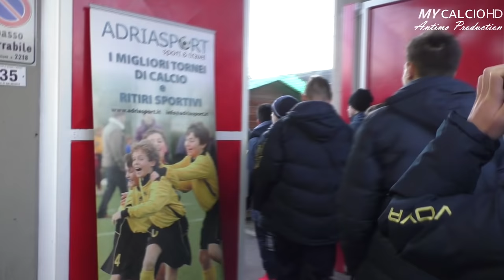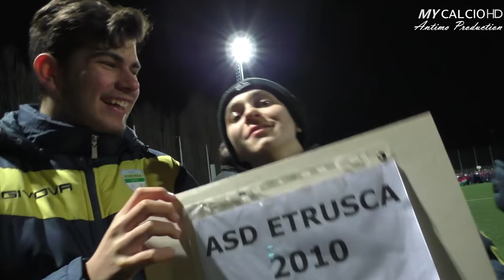Torneo della Befana, Firenze, PARTE 1, Fabio di Mauro (06/01/2017)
● Nuova bellissima esperienza per l'Etrusca, che partecipa al 10° Torneo della Befana, a Firenze, nei giorni 6, 7 ed 8 Gennaio.

● In questa prima parte (di quattro) del filmato è presente la partenza della squadra di Gualdo-Voghiera (da Ferrara), con successivo arrivo a Firenze.
(Il video comprende tutta la giornata di Venerdì 6 Gennaio 2017).

●Rimanete collegati per vedere il seguito di questa splendida esperienza e per capire se la squadra allenata da Mister Arnofi raggiungerà la finale, che si giocherà in uno scenario IMPORTANTISSIMO, come quello di Coverciano !!!

●P.S.